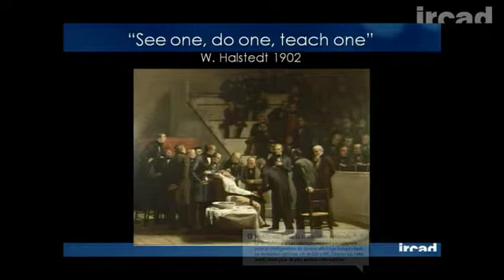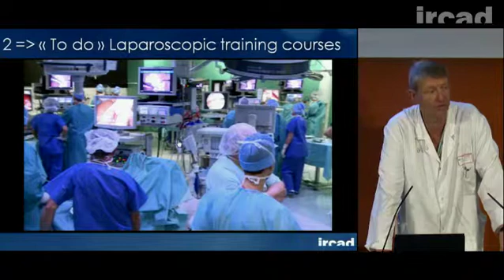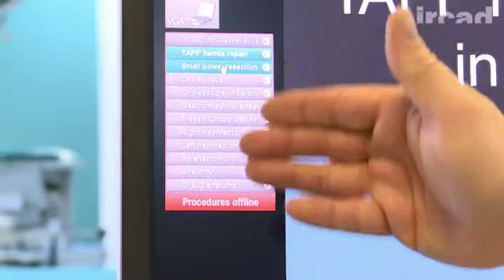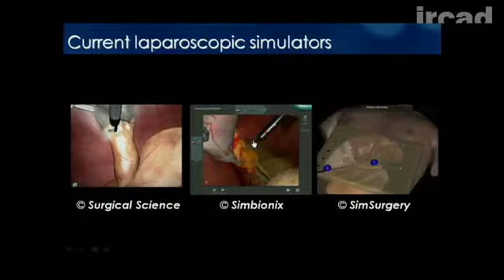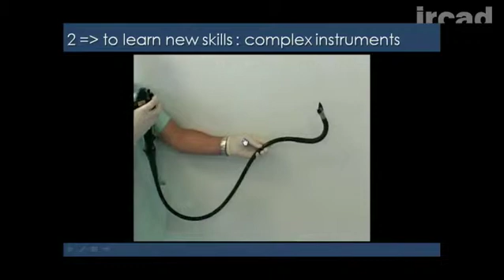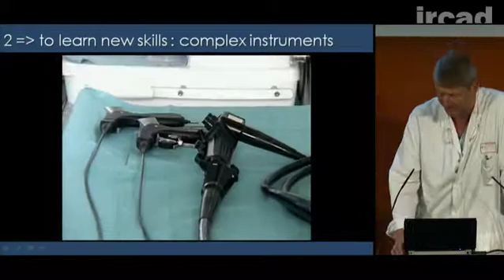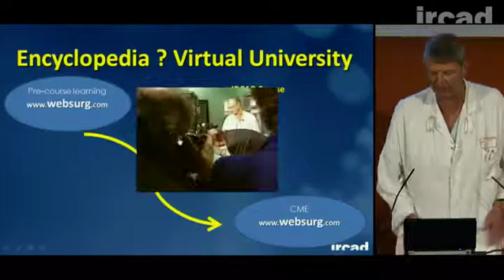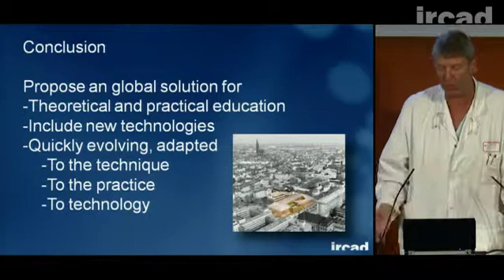Technologies de l'information et enseignement de la chirurgie mini invasive laparoscopique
Séance ANC délocalisée à Strasbourg - IRCAD 21 mai 2014
Technologies de l'information et enseignement de la chirurgie mini invasive laparoscopique et robotique (avec transmission en direct du bloc opératoire expérimental)
Séance du mercredi 21 mai 2014